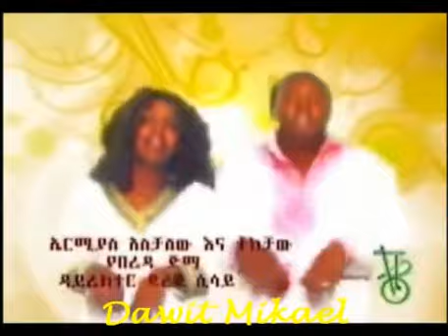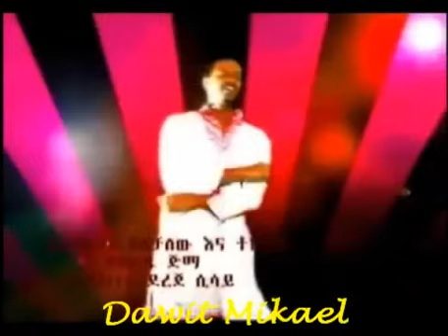For the love of Jimma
I love this song, that is why I uploaded again